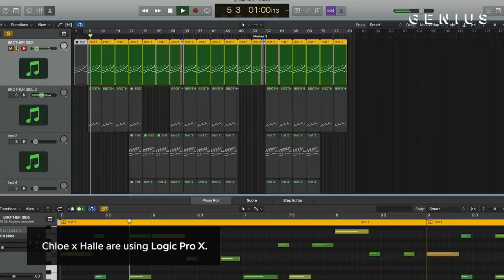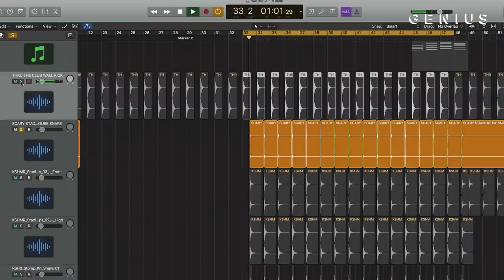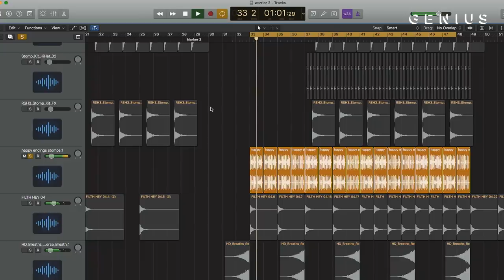The Making Of Chloe x Halle's "Warrior" | Deconstructed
Atlanta R&B duo Chloe x Halle released their debut album 'The Kids Are Alright' in late March. One of the tracks, “Warrior,” doubles as a single from the soundtrack for the film 'A Wrinkle In Time.' It has proven to be one of their most popular songs, racking up over 1.5 million Spotify streams and 4 million YouTube views for its official music video.

Although the real-life sisters' vocals are an important part of “Warrior,” Chloe sets the tone for the song with the beat. “I think it just kind of came secondary when we were just writing our original music and our own songs,” Chloe tells Genius about learning to produce. “It was very experimental for us. We kind of just found our way by figuring it out.”

CREDITS:
Executive Producer: Felicia Kelley
Creative Director: Andrew Oppeneer
Producer: Ndeye Thioubou
Director/Editor: Justin Hogan
Shooter: Mike Marasco
Production Assistant: Luis Ferra